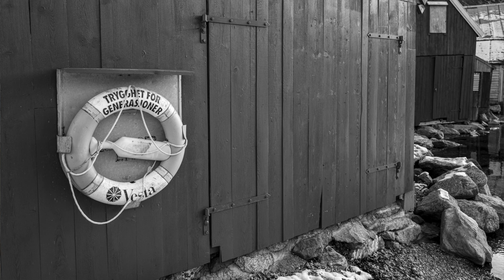Leica Q2 Monochrom - The Marina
1 year - 1 town - 1 lens
is a personal photo project throughout 2022.
I want to portray the village I have lived in all my life. The people, buildings, places, yes anything. You are welcome to follow this on my website;